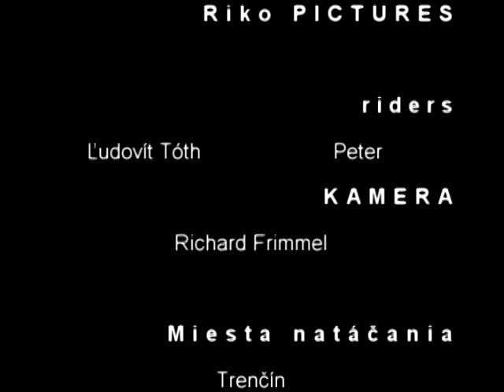STREET BMX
ludo a pepo bmx produced by Riko PICTURES